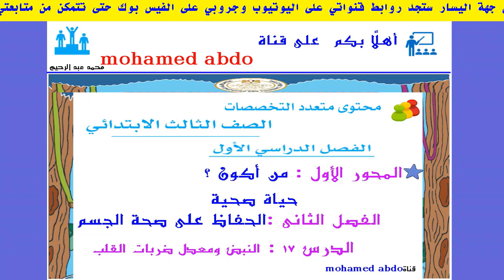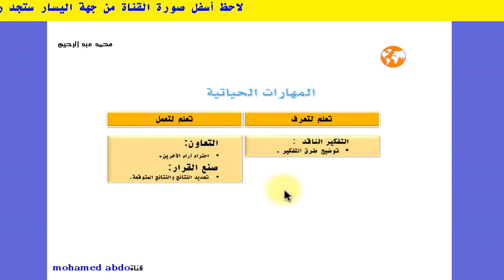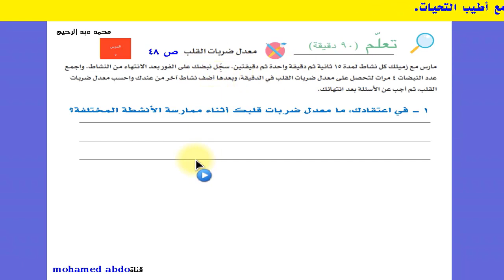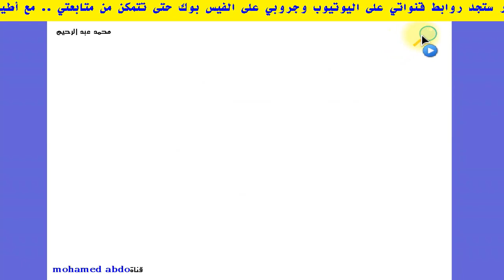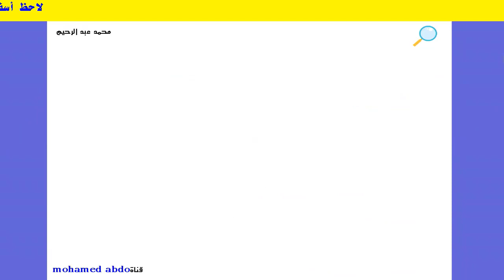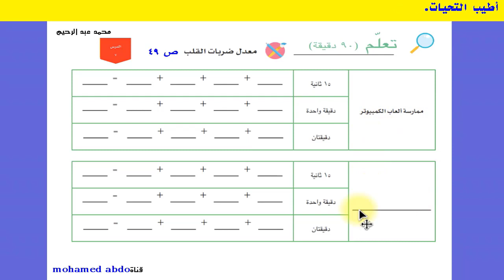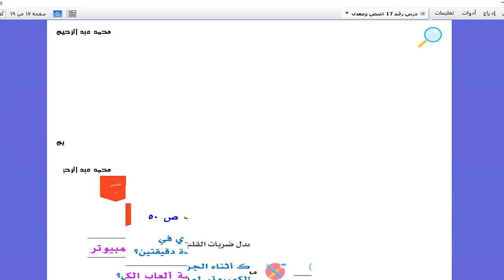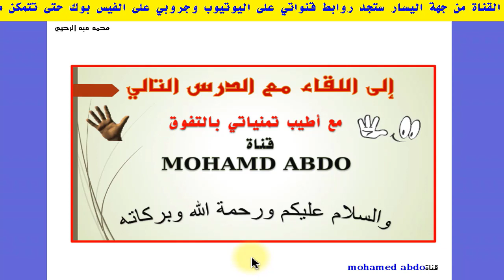اكتشف صف ثالث ابتدائي ترم أول درس ١٧ النبض ومعدل ضربات القلب